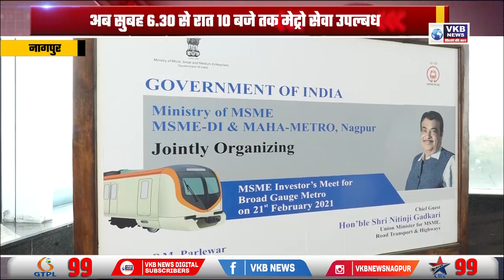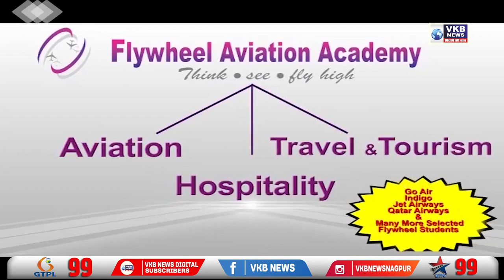१ जून से रात १० बजे तक मेट्रो सेवा | VKBNews